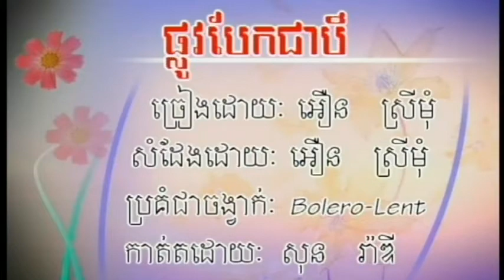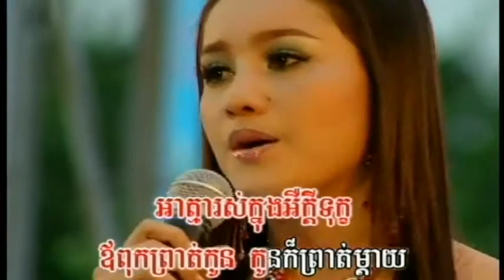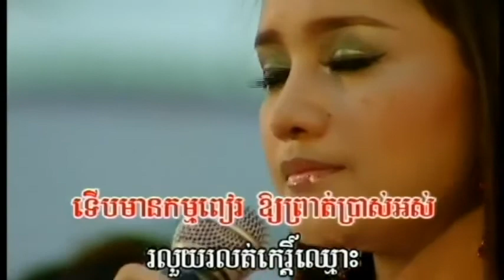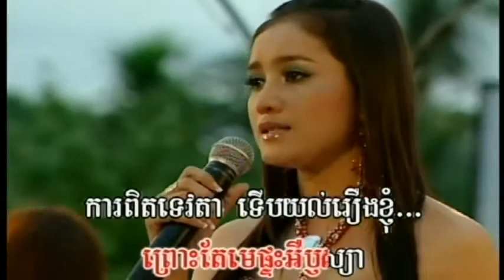ផ្លូវបែកជាបី ភ្លេងសុទ្ធ អឿន ស្រីមុំ Plov Bak Chea Bey – Eoun Sreymom | Khmre Old Song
ផ្លូវបែកជាបី ភ្លេងសុទ្ធ   អឿន ស្រីមុំ
Khmer song old Collection
Bopha production ,